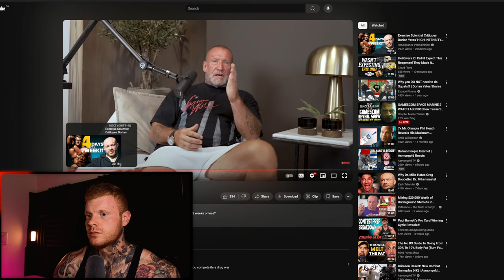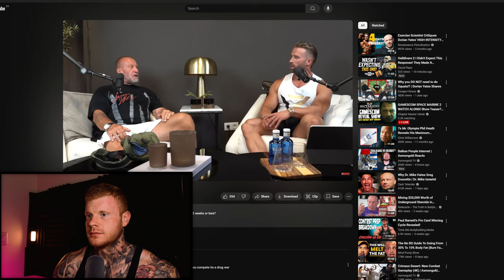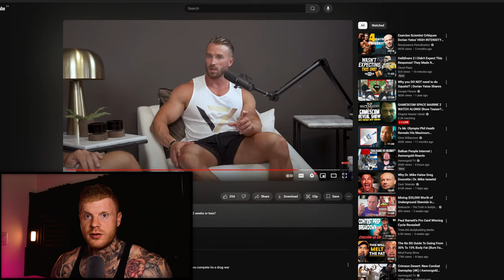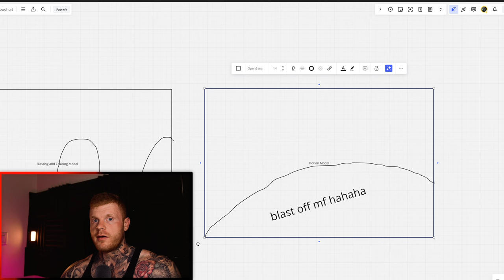Dorian Reveals His REAL Cycle - Full Breakdown